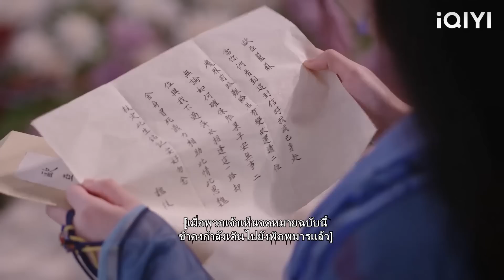ซินเดอเรลล่าหลับไป 30 ปีและให้กำเนิดลูกของเธอและเจ้าชายอย่างน่าอัศจรรย์